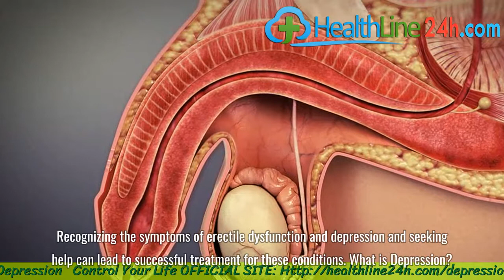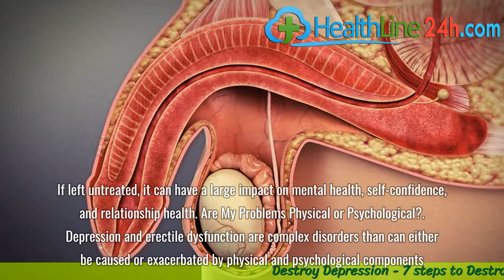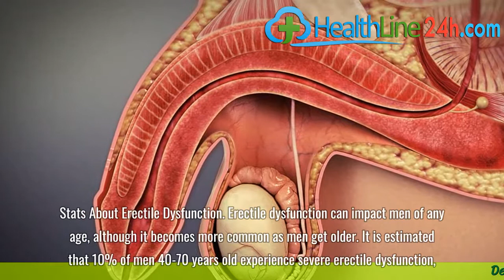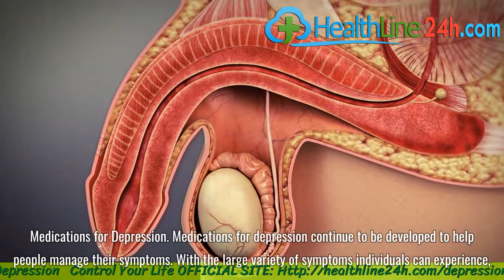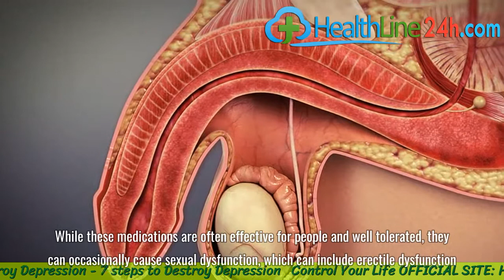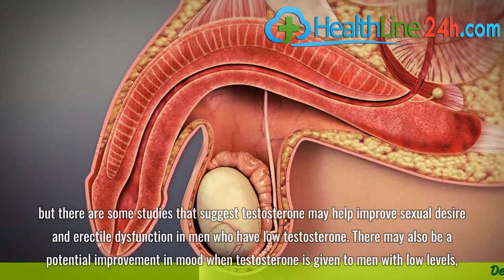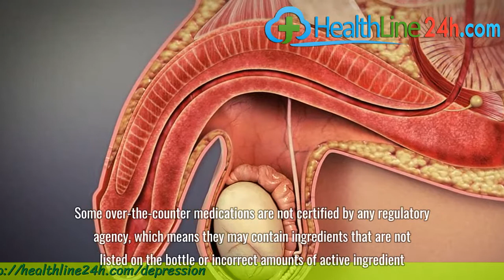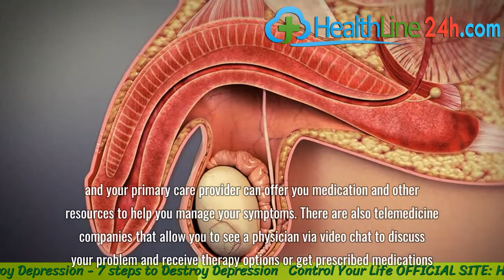Is it the Erectile Dysfunction or the Depression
Depression and erectile dysfunction are often associated with jokes and negative stigma, but the reality is these conditions are more common than we think and can be distressing for those who suffer from them. Recognizing the symptoms of erectile dysfunction and depression and seeking help can lead to successful treatment for these conditions.